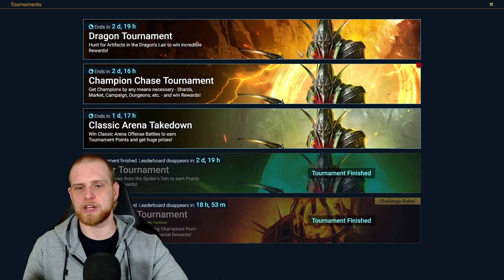Is This Reality or an April Fools Joke?